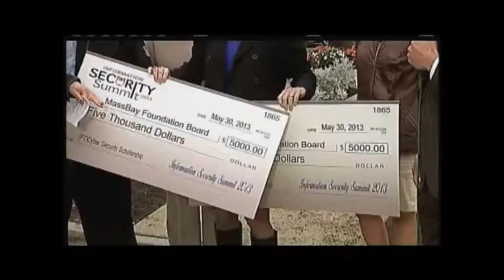FOX25 College Tour at MassBay - Cyber Security Scholarships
At 7:45 am, we did a check presentation totaling $10,000. The donation will fund two scholarships for students enrolled in MassBay's Cyber Security Certificate program, which was launched this semester.
From left to right: Lilly Hopkins from FOX; Michael Lyons, CIO MassBayMary Shia, Assistant Vice President for Development & Alumni Relations; Michelle Drolet, MassBay Foundation Board Chair and CEO & Founder of Towerwall; Lynette Stracke, Channel Account Executive at Sophos; Steven Sullivan, Vice President for Enrollment Management & Student Development;